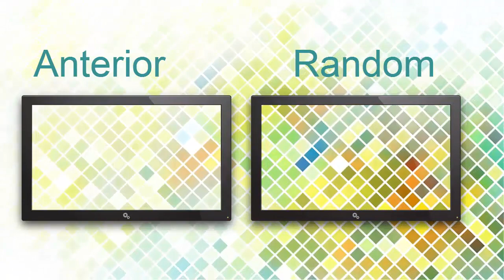Enfrentamiento Contra Silver - Pokémon Heart Gold #005 || Guía De Niveles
Después de haber derrotado a Antón, y conseguido la Madalla Colmena, iremos a nuestro próximo destino , pero se no aparece Silver...